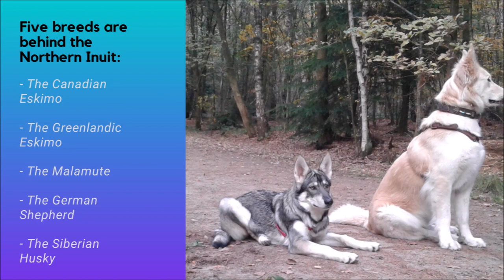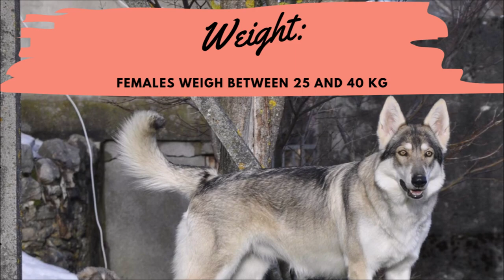GoPro Hero - The Northern Inuit Dog Breed. Ayla. General useful information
In this video you will see my wolfdog Ayla. She is a Northern Inuit dog. Almost turning 1 years young within one week. You will see a nice video with severall views and slowmotions that i have been recorded with a GoPro Hero 3+. Enjoy! Video recording is located in Breda, Princenhage, Asterdplas / Asterddijk. Netherlands.

Music tracks in this movie:

1. eenage Mutants & Purple Disco Machine - The Path (Original Mix)

2. Andrea Fissore - Mirissa Eye

3. Action Drums  Percussion Background Music For Typography Videos